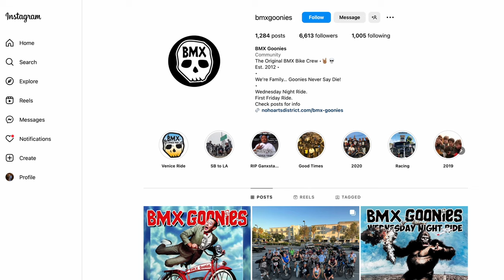HEY YOU GUYS! BMX Goonies in North Hollywood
Join us on an epic bike ride with the BMX Goonies in North Hollywood, California! 🚴‍♂️ Explore the vibrant city streets, discover hidden parks, and conquer thrilling trails. 🌇🌳 Capture the adrenaline-fueled moments as we navigate the urban landscape and encounter breathtaking scenery along the way. It's a ride you won't want to miss! 🚀